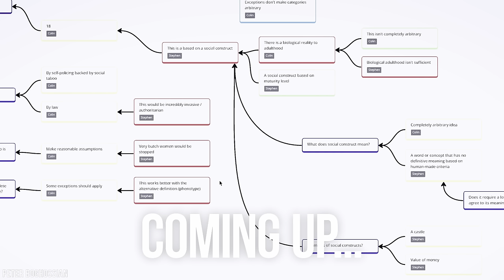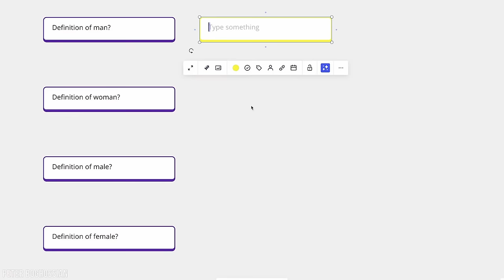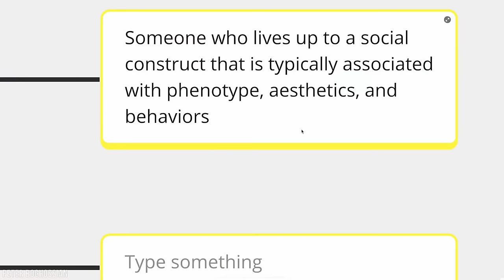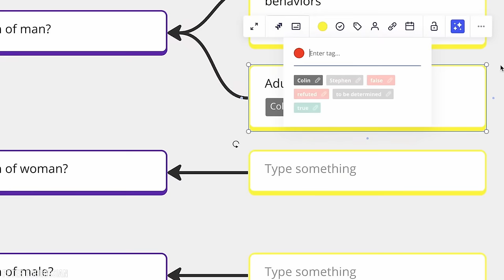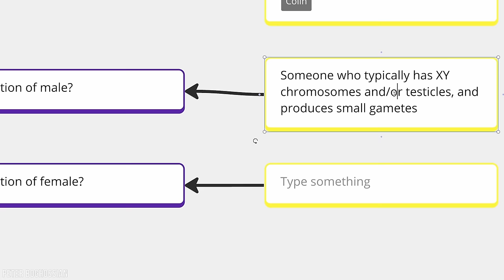Stephen Woodford & Colin Wright Unravel Dispute Over Gender (Moderated by Peter Boghossian)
English YouTuber and commentator Stephen Woodford (@rationalityrules) and Biologist Dr. Colin Wright discuss their differences about sex and gender. Moderated by Peter Boghossian.

Chapters
0:00 Intro
2:07 Defining terms
27:00 Initial points of disagreement and agreement
47:35 Gender stereotypes
1:12:35 Stephen’s questions for Colin
1:34:05 Further definitions
1:55:50 Further characterizing the discussion